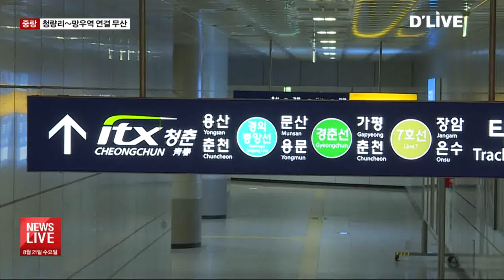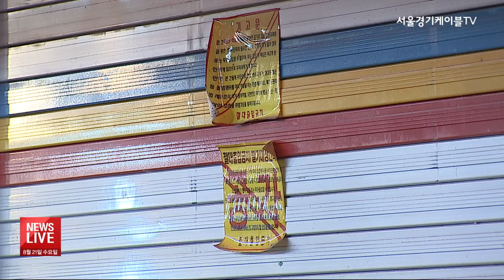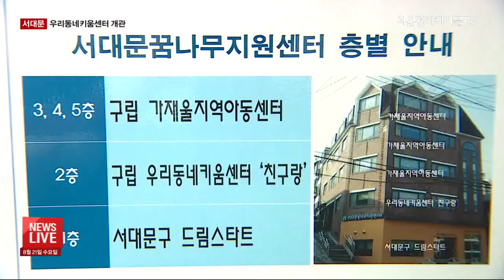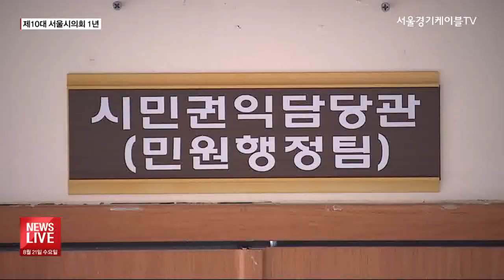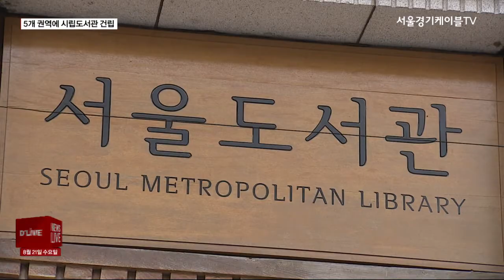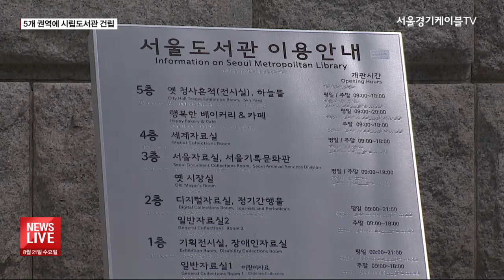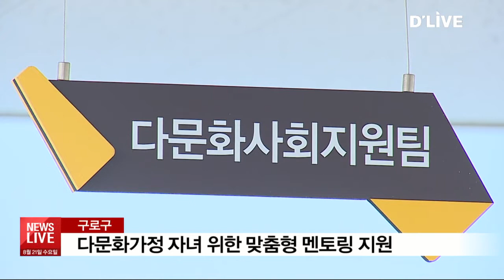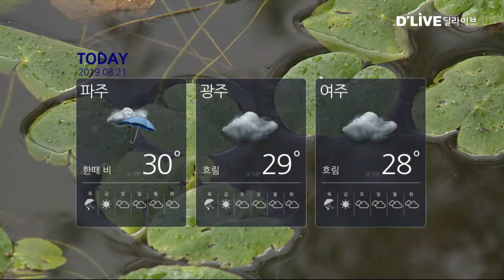2019.08.21_뉴스라이브(서울경기케이블TV뉴스)